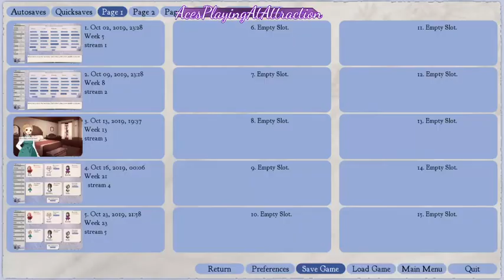A Little Lily Princess - a boatload of diamonds ( pt 5)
sharky and satan return with more A Little Lily Princess. A diamond mine! We are even more rich than before! What is the worst that will happen??

Like this game? Play it yourself!

Want more Sharky content??? He REALLY doesn't know why, but follow him on his Professor Sharky YouTube channel!